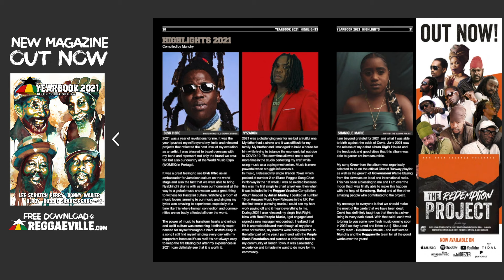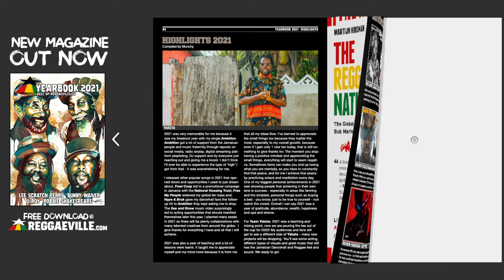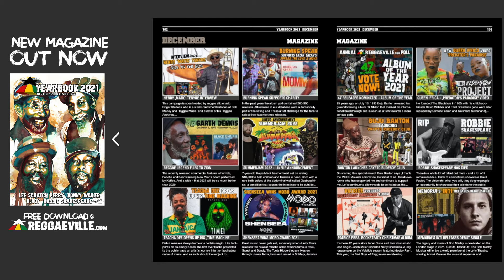Reggaeville Yearbook 2021 - Tribute To Bunny Wailer, Lee Scratch Perry, U-Roy & Robbie Shakespeare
REGGAEVILLE YEARBOOK 2021 🔥🔥🔥